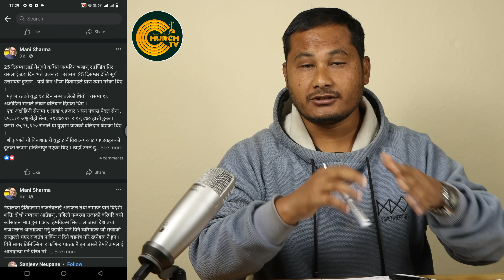Reply to those criticizing LORD's servant as sexual immoral | Thomas Bogaty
Do Christian&Jew marry sister as Abraham?Did he be powerful giving wife to  kings? CHURCH TV
कृपया अनावश्यक कमेन्ट गरी समय बर्बाद नगर्नुहाेला । प्रकाशन हुनेछैन । धन्यवाद ।